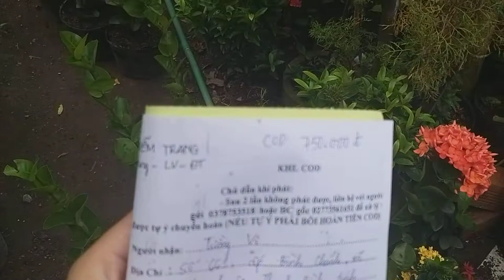Hoa Mẫu Đơn Pháp Cam giống mới đẹp tuyệt | Trang Đồng Tháp